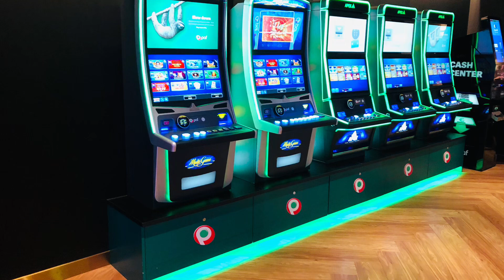임팀장 손님버젼 북유럽 패키지 여행 7일차 ㅡ 핀란드 헬싱키, 자일리톨, 휘바휘바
노랑풍선 에어프레미아 전세기 북유럽 패키지 여행.

제가 직접 손님이 되어 북유럽 패키지 여행이 좋은지 안좋은지 경험해 보도록 하겠습니다.

혹시 예약 문의 하고 싶으시면 카톡 부탁합니다.
저 임팀자이 직접 상담 해드릴게요.
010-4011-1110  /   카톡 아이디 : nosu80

그리고 임팀장 할인 찬스도 가능할듯…
100% 아닐수도 있어요. ㅋㅋ

매주 목요일 출발!
여러가지 패턴과 코스가 있습니다.
그중에 적당한 상품을 맞춤형으로 추천해 드립니다.

가야만 하는 가장 큰 이유!
가성비가 최고.
이가격에 물가 비싼 북유럽 패키지 여행이 가능하다는 사실 자체가 놀랍습니다.  ^^

북유럽 패키지 여행 7일차~^^
행복합니다.